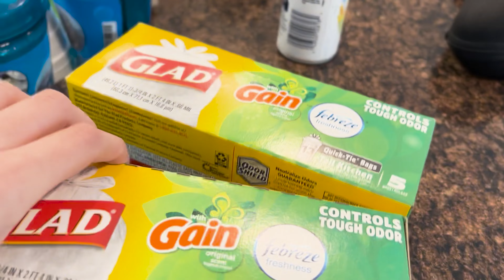FIZEMOS HAMBÚRGUER NO APARTAMENTO NOVO EM ORLANDO 🇺🇸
Canal do Matt

ABRA CONTA NA NOMAD E COMPRE DÓLAR COMERCIAL - USE MEU CUPOM (GABBY20) E GANHE 2% DE CASH BACK NA SUA PRIMEIRA REMESSA EM ATÉ 15 DIAS DA ABERTURA DA CONTA (CASH BACK MAX DE 20 DÓLARES)

Se tiver alguma sugestão e vídeo pra mim, comente abaixo!